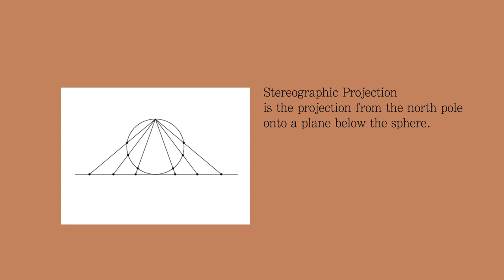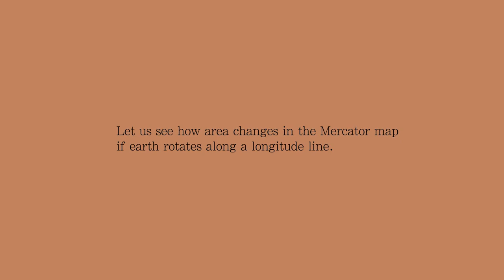Mercator map obtained by rotating earth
Mercator mapping from Sphere\{North Pole, South Pole} to R^2 is the composition
of the Stereographic Projection mapping and the complex logarithm mapping.
They are all angle-preserving (Conformal) but not area-preserving.
We demonstrate the area distortion of Mercator mapping by rotating the earth.